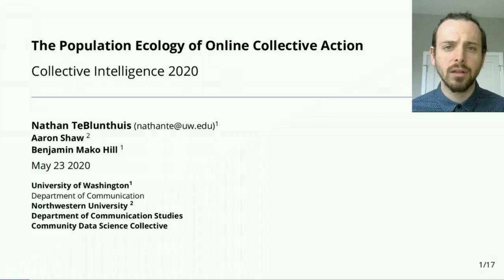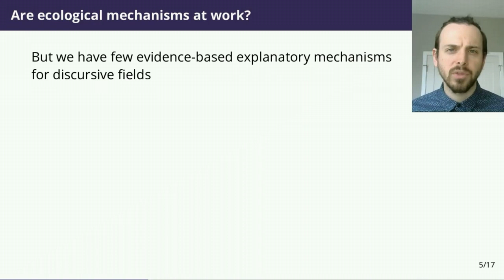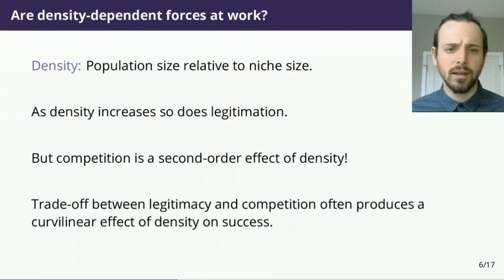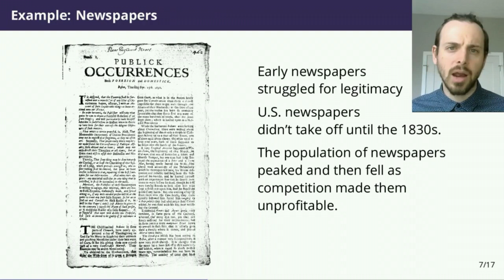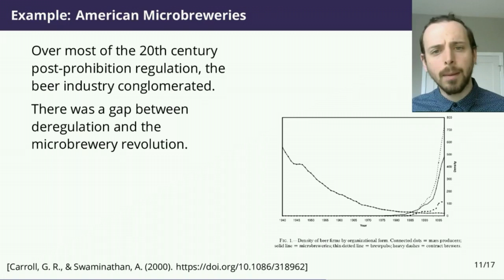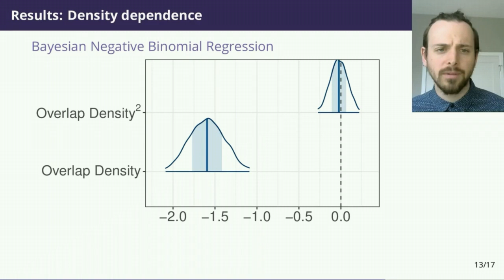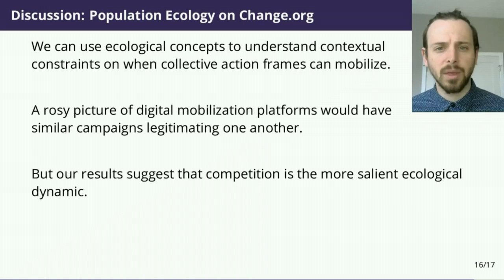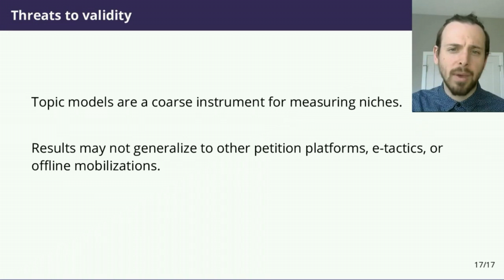37 The Population Ecology of Online Collective Action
Nathan Teblunthuis, Aaron Shaw, Benjamin Mako Hill
The Population Ecology of Online Collective Action
University of Washington; Northwestern University (Chicago)